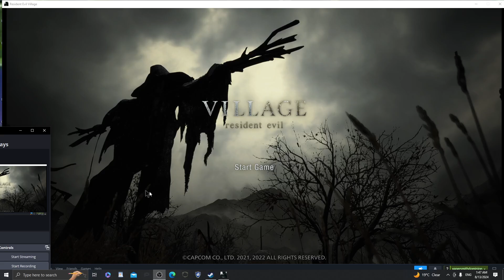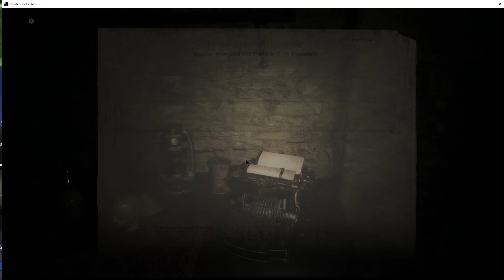Resident Evil 8 Ep 28 Fuse & crying horror escape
Facing my fears again vs this genuine horror we are in the home stretch